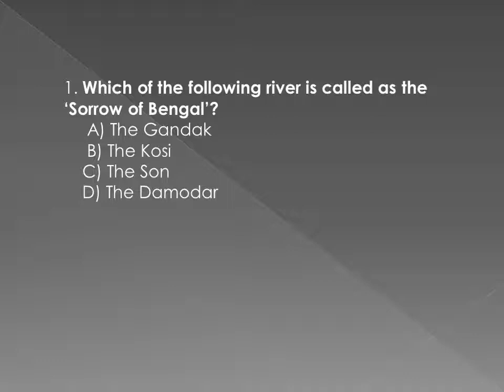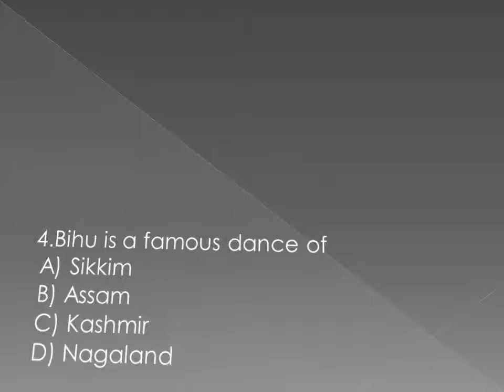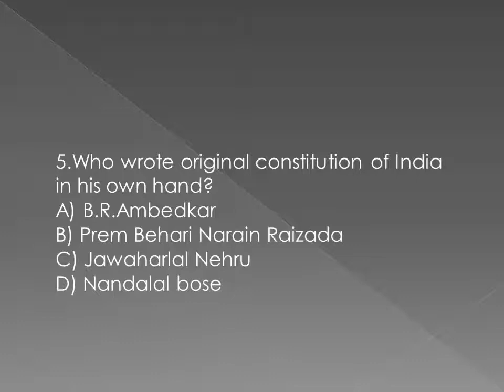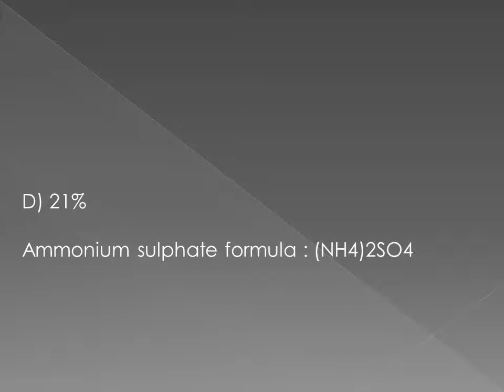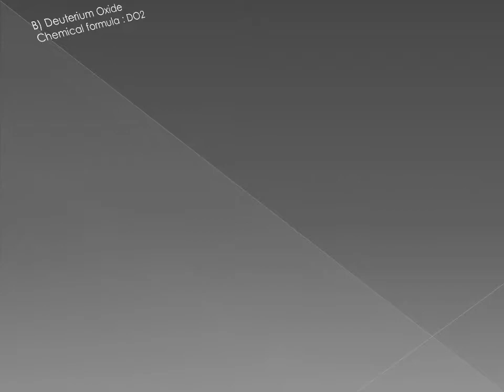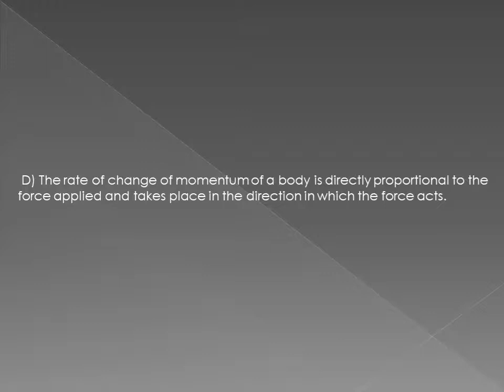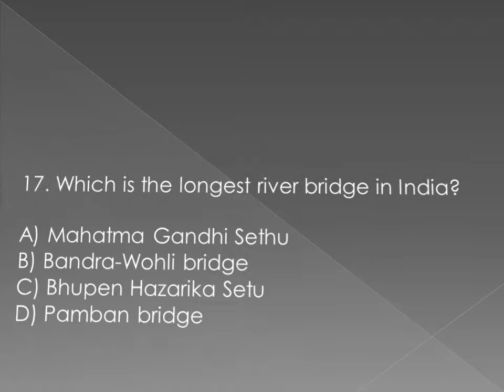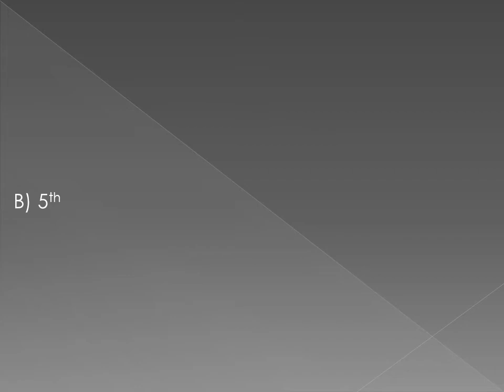cgl 20 gk qustions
Changing the way of learning